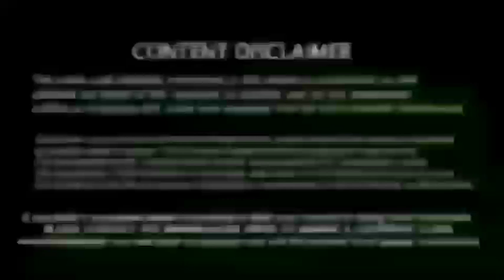ஃபைனல் தோல்வி எதிரொலி! தேசத்துரோகி பாபர் அசாம் சர்ச்சை பேச்சு! Pak vs Eng Final t20i Highlights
Babar Azam on Shaheen Shah Afridi’s injury being the turning point of T20 World Cup final: It cost us a different result